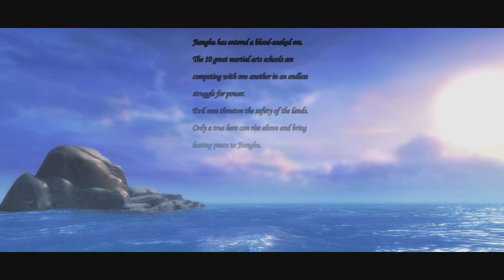Swordsman Online Gameplay Español | Primeros minutos / First Look | MMOrpg Free To Play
Nuevo juego MMOrpg Free To Play Swordsman Online! Un juego impresionante gratis basado en un mundo gobernado por 10 escuelas de artes marciales. Si te gustan los MMORPG y te gustan las peliculas de Kung Fu como "Tigre y Dragón" este juego te encantará!

Requisitos de sistema:

Operating System
Windows® XP, Vista, 7, or 8
CPU
Intel® Pentium® 4 2.0 GHz and above
RAM
2 GB (3 GB or more recommended for Vista/7/8)
Hard Disk
8 GB Free Space
Graphic Display
DirectX 9.0c level GPU (Geforce 9800GT or newer) with 1GB Video RAM or more
Sound Drivers
DirectX 9.0c compatible sound card
Network
Broadband Internet connection (512kb download speed or more)